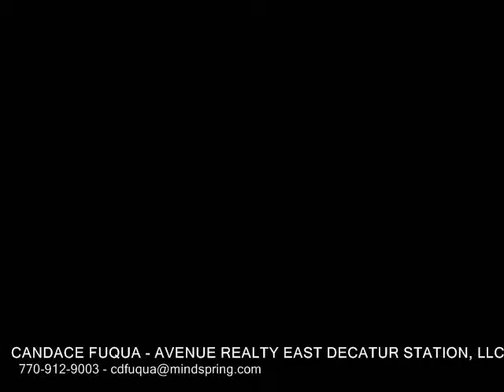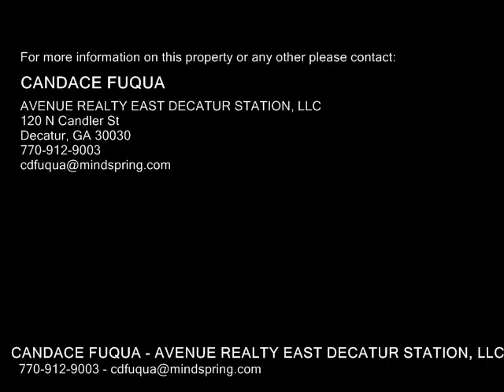3042 Silver Hill Se Terrace , Atlanta GA 30316 - Real Estate - For Sale -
3042  Silver Hill  Se  Terrace , Atlanta GA 30316  Real Estate  For Sale   Dramatic home on a BASEMENT! Elegant new home with gigantic Family Room  Ope floorplan with extralarge kitchen island, Walkin pantry, Quartz countertops, SS appliances, fireplace in Family Room. Solid oak Hardwoods. 9' ceilings thruout. Bedroom & bath on main floor. MudroomDrop zone at garage entry. Master bath to die for! Freestanding tub & sep shower. Unfinished basement for future expansion. Community Pool and Playground. Fantastic neighbors! Located just 2 miles from the East Atlanta Village entertainment district.

CANDACE FUQUA
AVENUE REALTY EAST DECATUR STATION, LLC